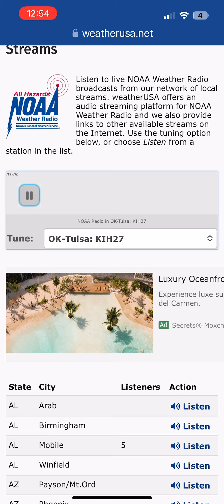PDS Tornado Warning on KIH27!! 5/25/24 11:52 PM CDT